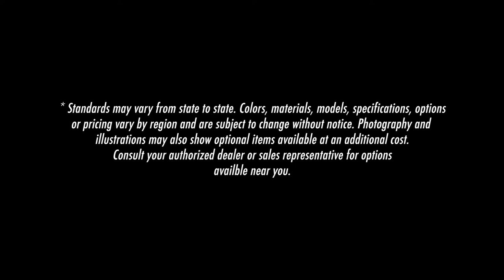Journey - Cargo Trailer - Pace American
The Journey cargo trailer can haul it all, from cargo and snowmobile, to landscape, concession and mobile workspace. This multipurpose cargo trailer has the potential for full customizations! You get a higher value, for a great price point. Consider adding packages such as UTV, motorcycle and more. How about the blue exterior too? This unit is available in 4', 5', 6', 7' and 8.5' wide models with lengths ranging from 6' - 24'.

What can I expect in my Journey? This particular trailer offers 3,500 lb. spring superlube spring axles, LED clear lens tail lights, a 32" X 68" entry door with a metal hold back, 24" high ATP stoneguard, a 2,000 lb top wind jack, spring assisted rear ramp door, 72" interior height, 3/4" high performance flooring and more.